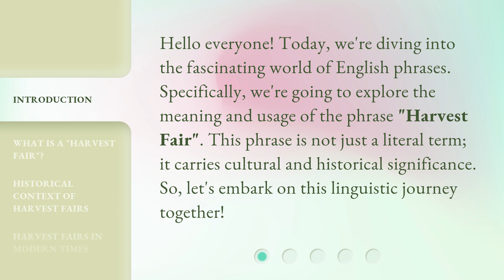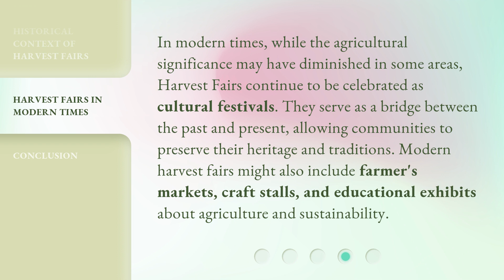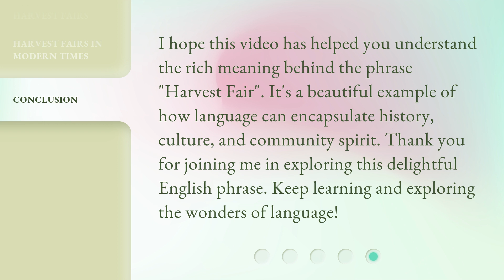Understanding "Harvest Fair": A Guide to English Phrases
00:00 • Introduction - Understanding "Harvest Fair": A Guide to English Phrases
00:32 • What is a "Harvest Fair"?
01:03 • Historical Context of Harvest Fairs
01:32 • Harvest Fairs in Modern Times